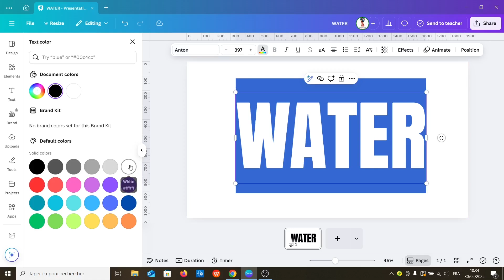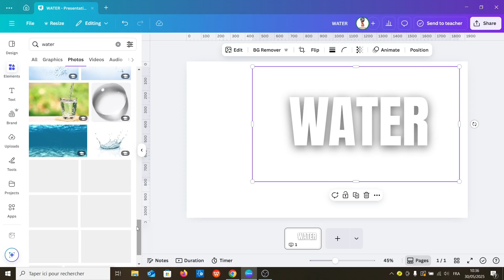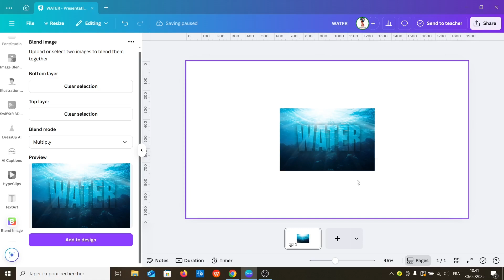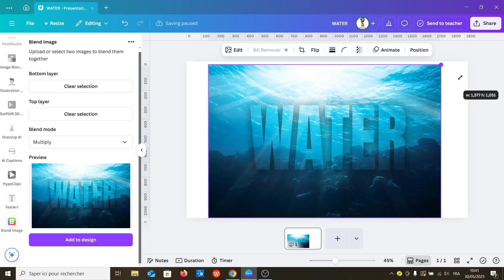Make Transparent Text Effect in Canva - Canva Tutorial For Beginners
Want to add subtle elegance or create layered effects in your Canva designs? This tutorial will guide you through the ins and outs of using transparency. Learn how to make text, images, and shapes partially or fully transparent to achieve a variety of stunning visual effects. Perfect for creating watermarks, overlays, and adding depth to your designs.